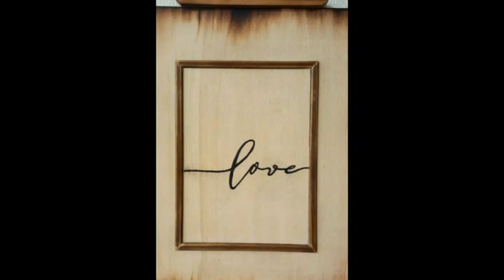Maurizio Liuzzo - Gianluca Integlia